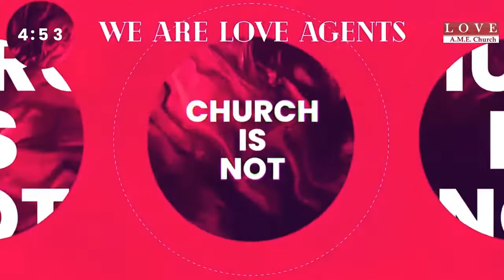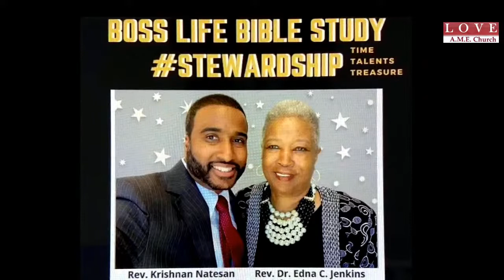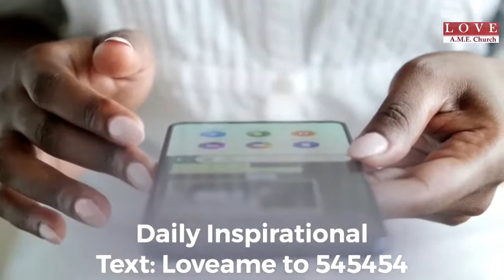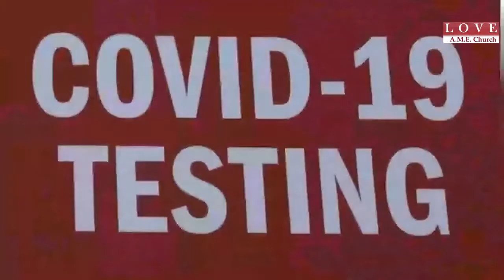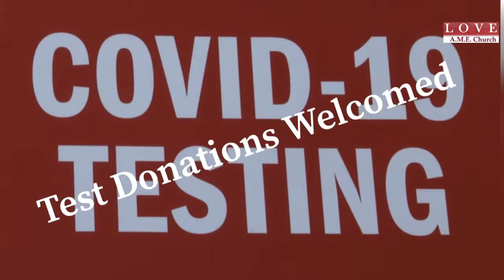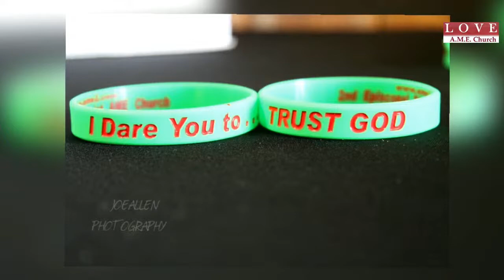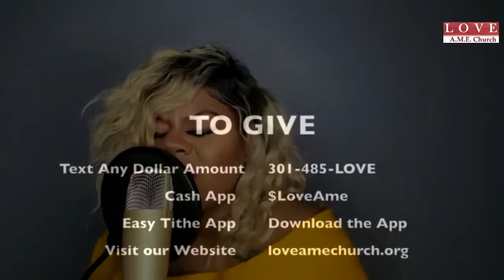LOVE AME CHURCH 10am SUNDAY SERVICE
Join: Pastor Kris at LOVE AME Church where we strive to LOVE God, Self & Community. We are LOVE Agents who share LOVE Locally, Regionally, Nationally & Globally.